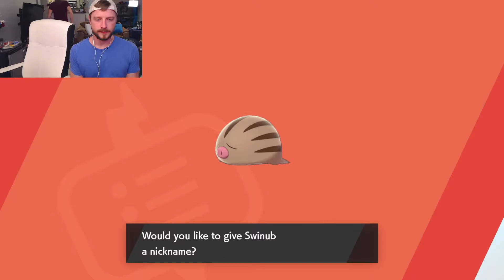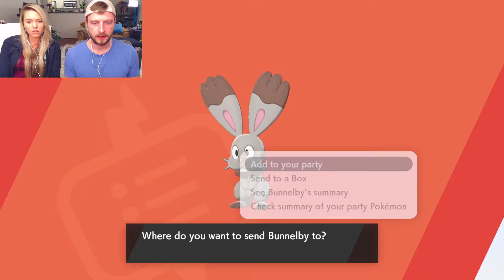A VERY DANGEROUS POKEMON.... | Pokemon Sword and Shield - Part 3 | Lets Play With GF!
Hello everyone welcome back to the next episode, and as always...

Description:
A new generation of Pokémon is coming to the Nintendo Switch system. Become a Pokémon Trainer and embark on a new journey in the new Galar region! Choose from one of three new partner Pokémon: Grookey, Scorbunny, or Sobble. In this all new adventure, you'll encounter new and familiar Pokémon as you catch, battle, and trade Pokémon while exploring new areas and uncovering an all-new story. Get ready for the next Pokémon adventure in the Pokémon Sword and Pokémon Shield games.